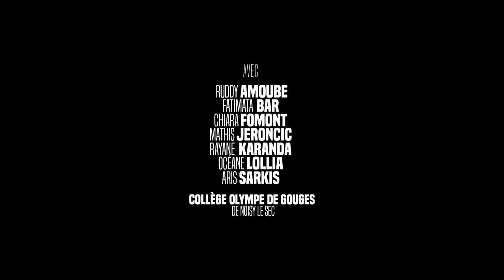LE MATELAS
Le Matelas (5'25)
Film d'atelier réalisé au cinéma le Trianon (Romainville) pour le Concours de courts-métrages "Les jeunes font aussi leur cinéma" sur le thème "C'est pas la fin du monde"

Film réalisé par Chiara Fumont, Océane Lollia, Ruddy Amoube, Rayane Karanda, Mathis Jeroncic, Aris Sarkis, Fatimata Bar, Léa Walocq,
Accompagnement artistique et technique Seïd Mokrani (Atelier Kuso)
 En rentrant d'une expédition dangereuse, Marc et Bilal s'embrouillent pour une histoire de matelas...

Juillet 2020

Le film a obtenu le Prix du Public "Les jeunes font aussi leur cinéma 2020" ainsi que le Prix du film Fantastique.